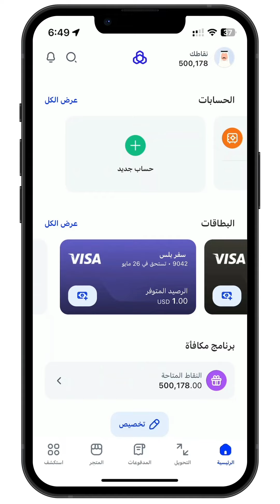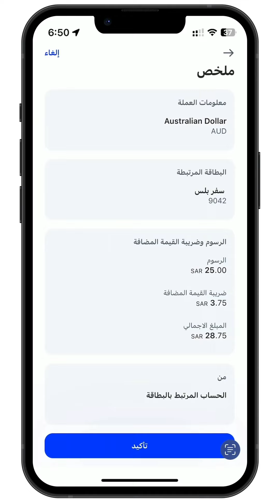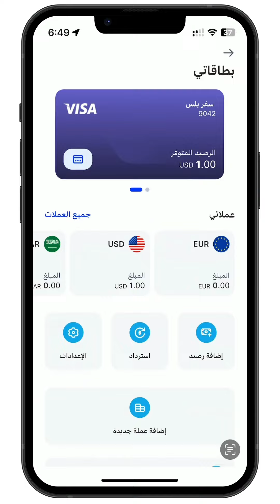بطاقة سفر بلس من بنك_الراجحي تضيف ٢٧ عمله جديده لكن هل تستاهل الاستخدام